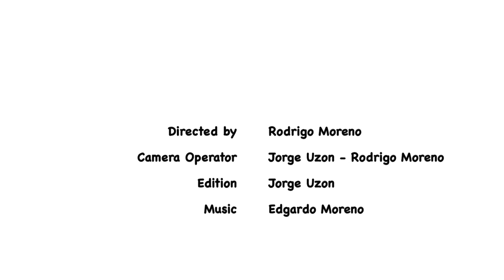Penetanguishene - English - North Simcoe Canada 150 Mural Project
This video focuses on the creation of the Penetanguishene mural as part of the North Simcoe Canada 150 Mural Project.  Four murals were created for the community of North Simcoe in the context of the 150th Anniversary of Confederation.  This is the English version.